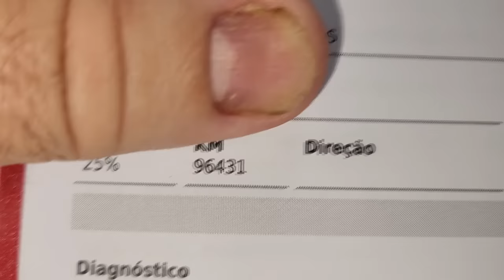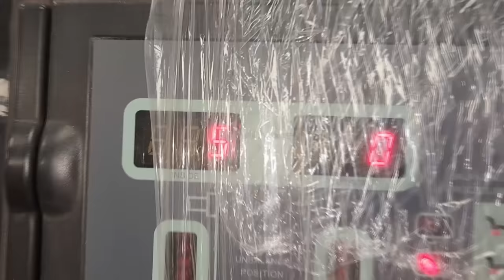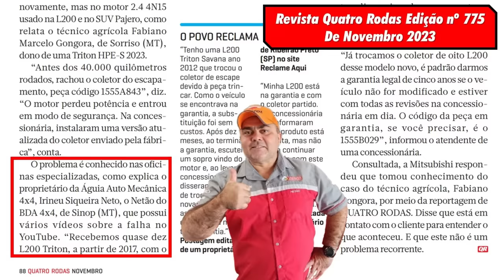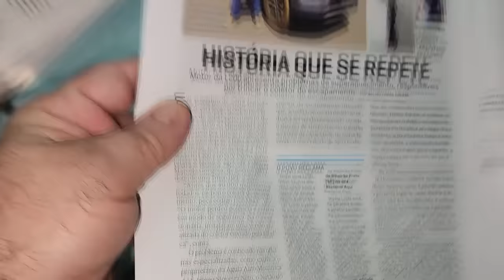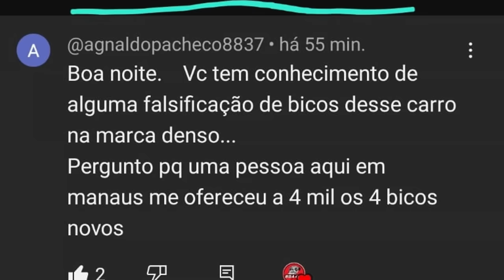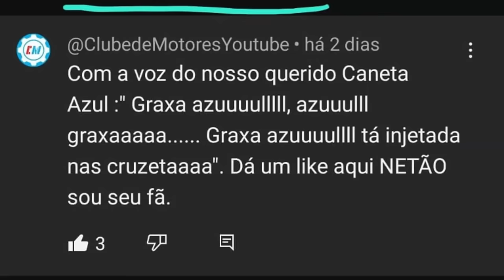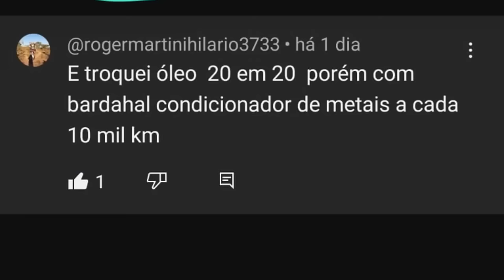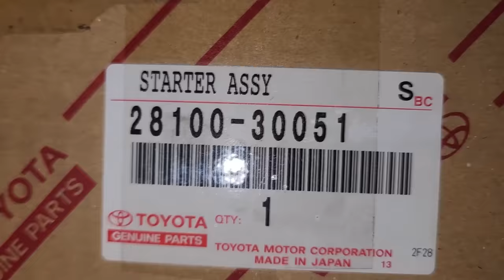EP. 1096 // F1000 Folga Direção SW4 Revisão PÓS COMPRA ZEBA MONTOU A MOLA! Pergunte Mecânico NETÃO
Qual melhor ano de F1000?
Qual óleo motor F1000?
Qual pneu F1000?

"embreagem s10"
"melhor mecânica"
"mecânica chevrolet"
"melhor marca óleo s10 5w30"
"como balancear"
"review s10"
"sw4 s10"
"militec funciona"
"serviços toyota"
"oficina toyota"
"o que é hilux garbosa"
"mecânica toyota"
"manutenção toyota"
"restauração hilux"
"hilux antiga"
"diesel 4x4"
"como montar motor diesel"
"diesel 4x4"
"embreagem s10"
"melhor mecânica"
"mecânica chevrolet"
"como balancear"
Música